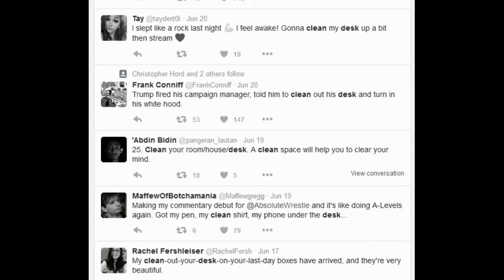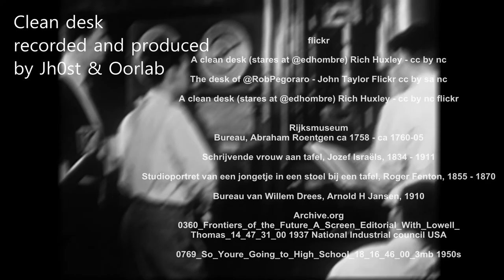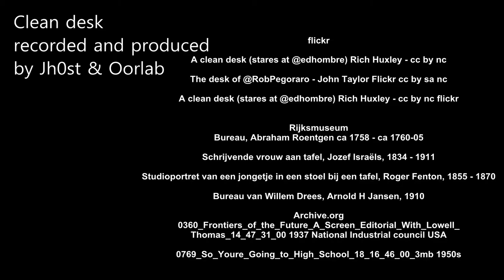Clean desk (featuring jh0st on saxophones)